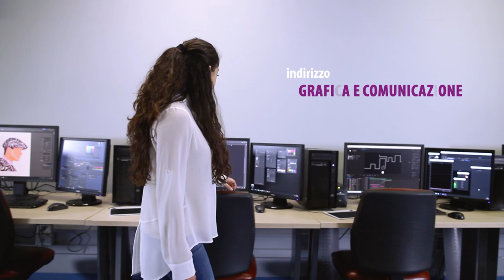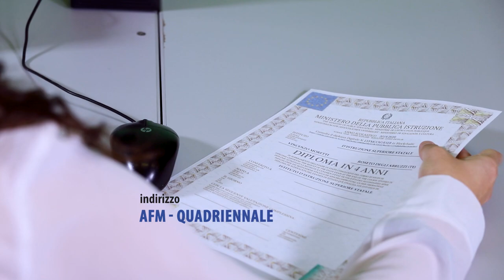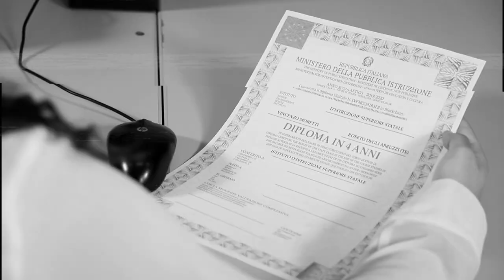Spot Orientamento | Moretti, la scuola che non ti aspetti!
Spot di presentazione dell'Offerta Formativa dell'Istituto d'Istruzione Superiore "Vincenzo Moretti". Vengono rappresentati al suo interno i 9 Corsi di studio con i relativi laboratori di indirizzo, con la ragazza protagonista che esplora incuriosita la scuola e alla fine decide di iscriversi.
Il video è stato scritto, girato e montato da un gruppo di studenti dell’indirizzo Grafica e Comunicazione.